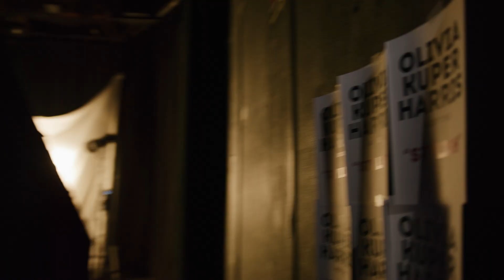Stylish ( Official Video ) | Olivia Kuper Harris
Performed by Olivia Kuper Harris
Directed by Jussie Smollett
Videography by Baxter Stapleton
Produced by Jabari Redd, Olivia Kuper Harris
Edited by Baxter Stapleton, J.Smo
Starring: Matt Oh, Dionne Gibson, Parissa Koo, James Byous, Jacob Tischler, Sean Patrick Murray, David Michael Ott, Jon Bengco
Makeup: Vicky Garcia
Hair: Lynn Harris
Stylist: Andre Emery, Coco Emery
Crew: David Michael Ott, Jon Bengco
Special Thanks to White Fire Theatre